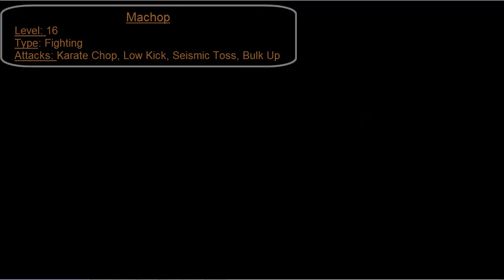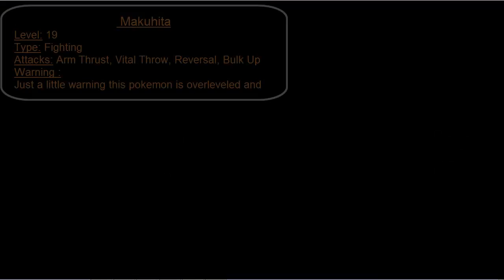Pokemon Emerald | Walkthrough 8 | 2nd Gym Leader + Sea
hello youtube
this is episode 8 of my pokemon emerald walkthrough
in this video i :
PwN the GyM LeAdEr
travel across the sea
battle loads of n00bz on the beach
sub aswell :D